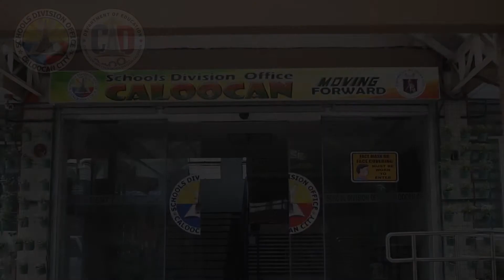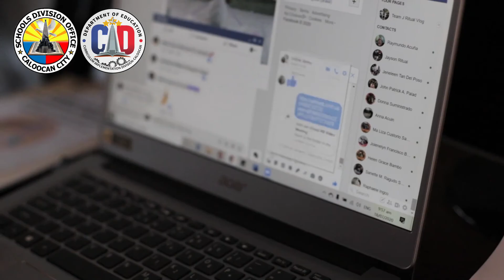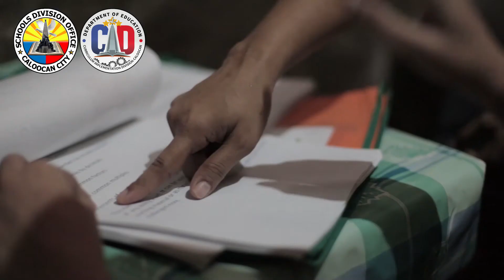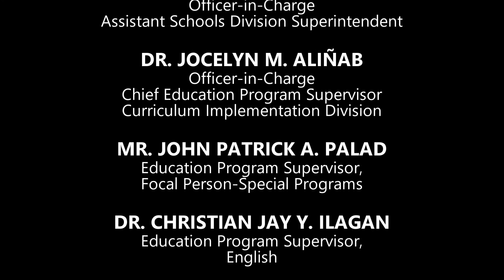Ispesyal Deliberi (Long Version) | CID.tv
CID.tv
CIDtv
SDOcaloocan